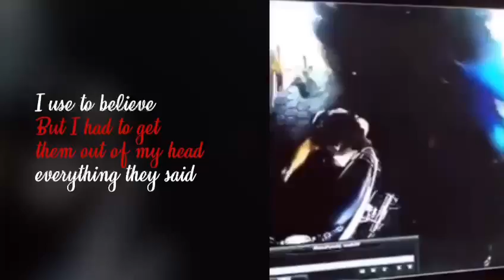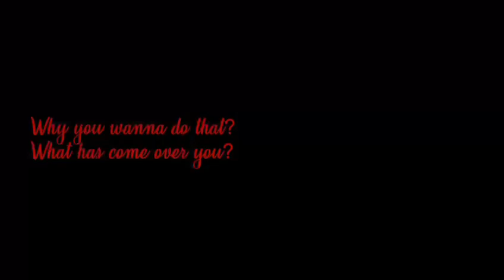PROVE IT by Sean Tate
Inspirational record by Sean Tate @CastingCrownsOfficial @realkirkfranklin @tobymacmusic
Sean Tate - Topic